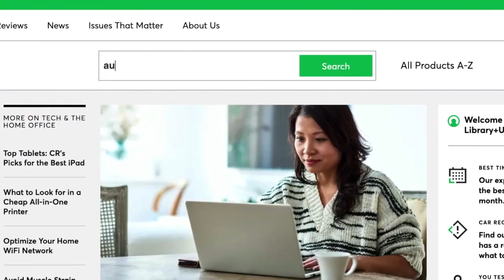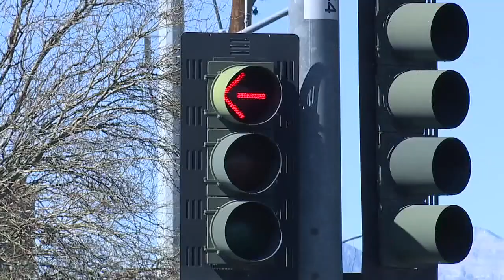13 Action News Latest Headlines | February 24, 12pm